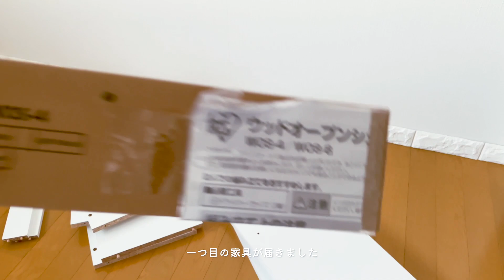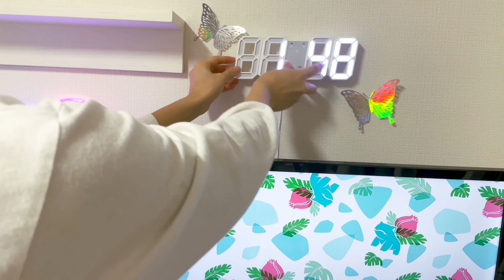Room makeover｜4.5畳にお引越し🏡理想のお部屋を作る｜vlog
新居ではなく、家の中の前に使っていた部屋に戻りました

🤍楽天room
PC、ゲーム周辺機器、家具、食器など
まとめられるだけまとめてみました！